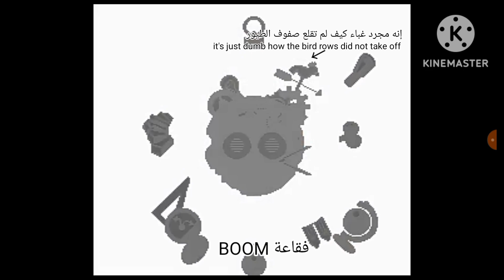Kirby Super Star (this thing boom) كيربي سوبر ستار (هذا الشيء بوم)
how much countries you live?
USA? Egypt? Canada? United Kingdom?